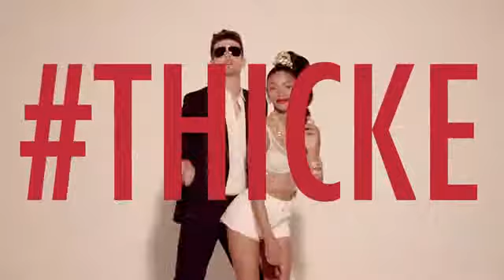Robin Thicke- Blurred Lines ft T.I, Pharrell